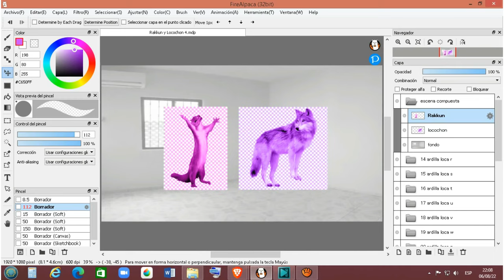Rakkun que le haces a Locochon | Animación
Mi pc casi explota mientras hacia este video xd
No se que tan seguido pueda subir animaciones de este estilo, pero publicare mas si tengo tiempo.